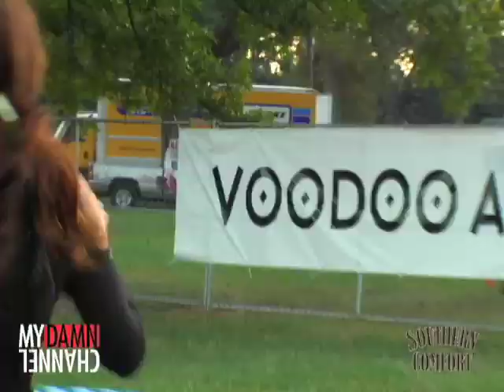Final Voodoo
"Voodoo Fest part 2"

My Damn Channel Music Nights presented by SoCo.

Capturing musicians & music fans talking about their greatest music experiences.

Grace covers the scene at the Voodoo Fest in New Orleans, and rubs shoulders with local band Cowboy Mouth, Latin superstars Ozomatli and over 25,000 music fans.

FROM SOUNDCHECK TO ENCORE, PLAY SAFE. DRINK RESPONSIBLY. Liqueur, 21-50% alc. by volume.